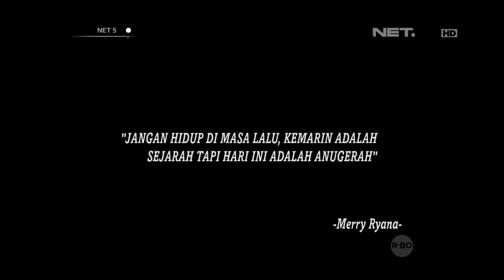Inspirasi Pagi Merry Ryana - NET5